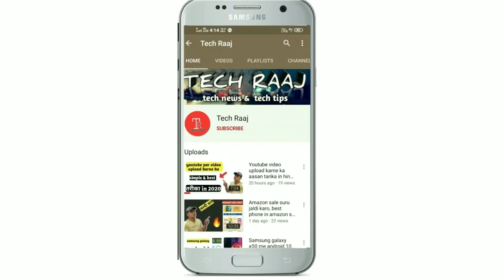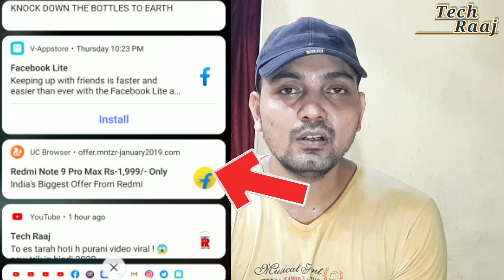Redmi note 9 pro सिर्फ 1999 में कैसे खरीदें ? कहीं आप भी तो नहीं इस list में सामिल ।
Dosto video ko pura dekhen jisse ap es fon ko acchi tarah by kar sko

By link : Redmi Note 9 Pro (Aurora Blue, 64 GB)